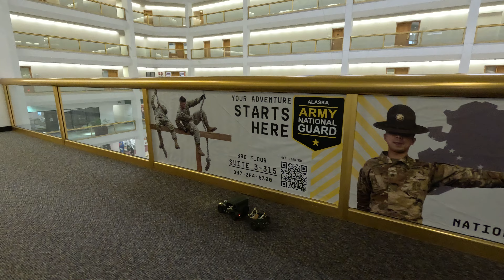#738 Mall Security w/WILLYS 1941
Staring:
ROCHOBBY RC 1/12 WILLYS 1941 MB SCALER CRAWLER RTR